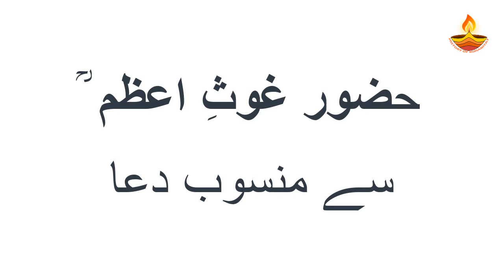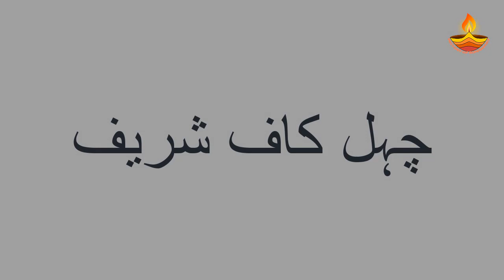Chahal Kaaf | Chahal Kaaf ka Chilla | Chahal Kaaf ki Zakat | چہل کاف کا عمل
Mah e zil hajj ke das din ka amal Chahal Kaaf ki Zakat yani Chehal Kaf ka Chilla karen aur چہل کاف شریف ke amal ban jye aur jadu jinnat asaib o nazr e bad ka ilaj khud karen.

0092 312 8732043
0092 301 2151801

Darood o Salaam Reaction | Benefits of Reading Durood Sharif | درود و سلام کی فضیلت | Darood e Pak

Surah Falaq Surah Nas ki Zakat | Zil Hajj ka Wazifa | Surah Falaq aur Surah Naas ka Wazifa

Ghar mein Jadu Tona kaise Pata kare | Istikhara Karne ka tarika | استخارہ کرنے کا آسان طریقہ

Surah Fatah ki Zakat ka tarika | Zil Hajj ke 10 din ki Fazilat | سورہ فتح کی فضیلت | Surah Fatah

Surah Kausar ka Amal Kaise bane | Zil Hajj ka Wazifa | سورہ کوثر کا عمل | Surah Kausar

Surah Feel ki Zakat | Zil Hajj ka Chand kab nazar aayega | Surah Feel ka Amal Dushman ke liye

Surah Jinn ki Zakat ka tarika | Zil Hajj ka Wazifa | Surah Jinn se Jinnat ko Kabu karna

Zil Hajj ke Das Din ke Fazail | Surah Muzammil ki Zakat ka tarika | سورہ مزمل کا وظیفہ

Besan se Rang Gora karne ka Tarika | Gram Flour for Skin Whitening | Lemon for Face Whitening

Dushman ka Pata lagane ka Wazifa | ya Khabeer ya Allah ka Wazifa | Istikhara karne ka Asan Amal

Jadu se Hifazat ka Amal | Surah Tauba ki Akhri 2 Ayat | Salam Qolam min Rabbin Rahim ka Wazifa

Nad e Ali ka Taweez | Naqsh e Nad e Ali | Hadsat se Bachne ka Wazifa | History of Ruhaniyat

Surah Baqarah Ayat 16 | Dushman se Nijat ka Wazifa | Zalim se Nijat ka Wazifa | History of Ruhaniyat

Allahumma inni a'uzu Bika minal Khubsi Wal khabais ka Amal | Jadu Jinnat ka ilaj | Ghar ke Masail

Darood e Mufta Al Khair | Darood Sharif ki Zakat | Darood Sharif ki Fazilat | History of Ruhaniyat

Surah Bani Israel Ayat 105 Wazifa | har Kisam ke Jism Dard ka ilaj | Wazifa for Pain Relief